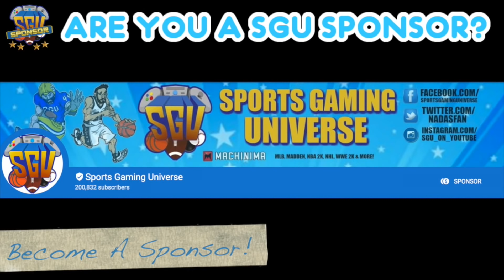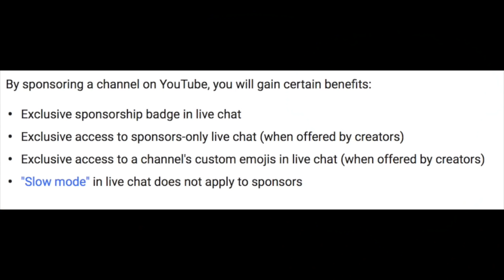WWE 2K18 Gameplay | 8 Woman Battle Royal (No Mercy Arena)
2K Flew me out to Connecticut last week to get some early hands-on time with WWE 2K18. This video feature an 8 Woman Battle Royal from the No Mercy Arena, Enjoy!